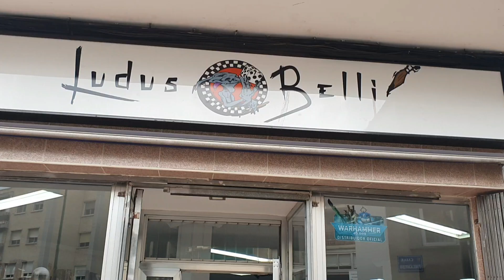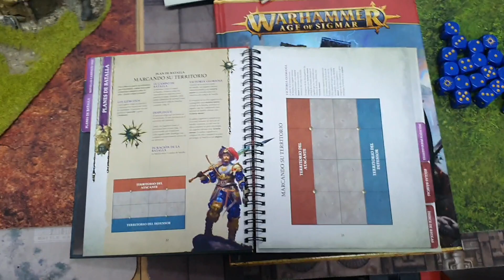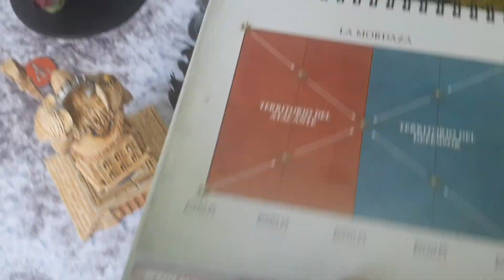🎲RESUMEN 3° NURGLETORNEO 🎲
En este video tenéis os presentamos el resumen del 3° NURGLETORNEO  que hemos realizado en LUDUSBELLI. Esperamos que os guste.